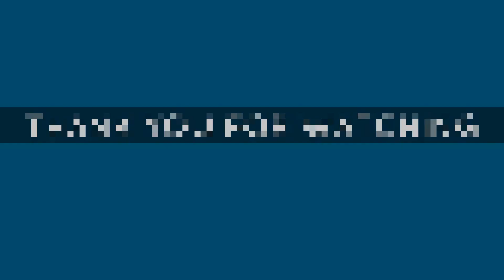BILTZ BOUNTY ARENA EVENT Modern Combat Versus TAKE The BEST AGENTS TIPS & TRICKS Gameplay MCVS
Anyone want to join our clan let me know please or just join this is our clan ( ANONYMOUS™ )
Turn post notifications on! Pls
Drop into a free, fun online FPS that defines a new era of shooter games.

🏆 Android Excellence Game of 2018 🏆

Choose your Agent, master your role, and dominate the field of battle with your team. From skilled run 'n' gun attackers and covert assassins to team supporters and defenders, there’s an Agent for every style of warfare.

FEATURES
• Make every bullet count in 4v4 online multiplayer battles featuring a set of competitive team-based game modes.

• Play as 17+ specialized Agents, each equipped with unique guns and abilities!

• Create or join a clan to connect with players from around the world.

• Host Live Tournaments with custom lobbies, spectator mode, and in-game prizes!

• Go for the kill as you battle across 6 distinct maps ranging from close-quarters to long-range warfare. There’s multiplayer action around every corner.

• Compete in ranked seasons and get promoted to higher leagues where the warfare hits new heights of online action! Earn free prizes and prestigious rewards.

• Customise your Agents with cosmetic skins featuring unique designs and weapon camos.

• Pick up and play with groundbreaking, intuitive shooter controls that are perfectly designed for an FPS game.

• Get immersed in the action with the best console-quality FPS graphics featuring stunning visuals and effects.

If you’re a fan of online FPS battles, team-based shooter games, and run & gun warfare, then drop into the action for free!